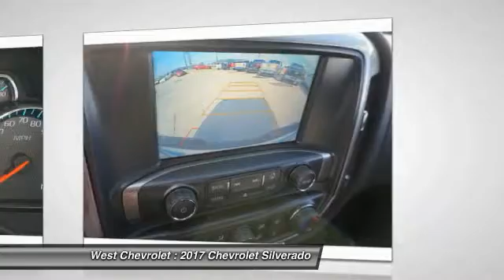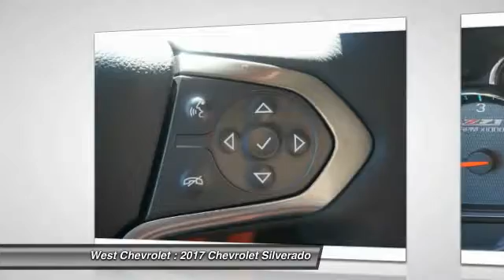2017 Chevrolet Silverado Alcoa TN 302640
2017 Chevrolet Silverado 1500 LT w/2LT 4WD 143WB

West Chevrolet
3450 Airport Highway

Don't miss this 2017 Chevrolet Silverado. It's equipped with great features. You'll want to take this  home. Make a great choice today.